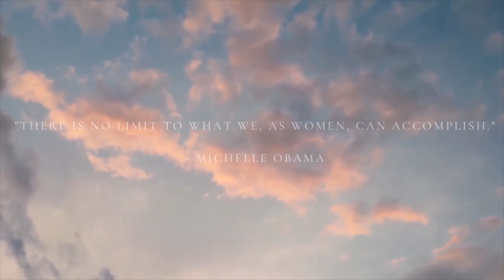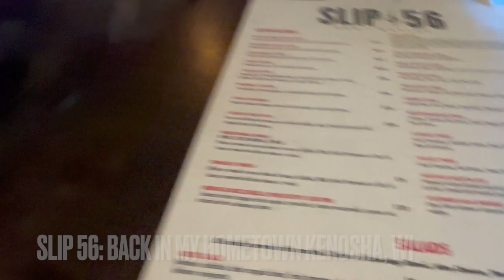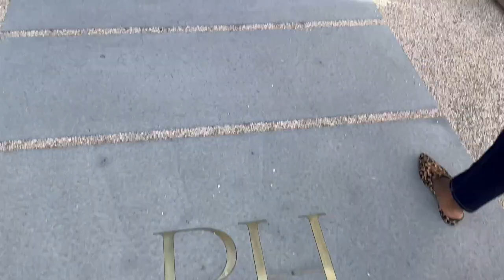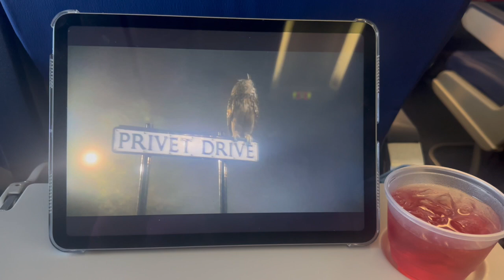MINI VLOG🤎| Travel Back Home + Sister's Quince + Shopping + Restoration Hardware + MORE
✨ This week's vlog is a mini one traveling back home and being back home celebrating my sister's 15th birthday. I hope you enjoy the video. I am working on other content ideas so be on the look out for that.